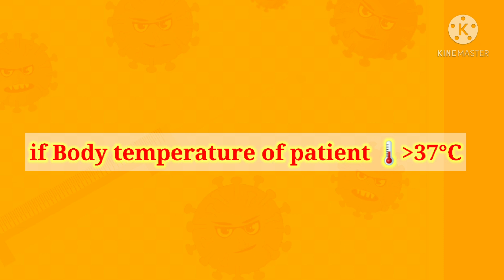Corona covid-19 Rukon | home treatment | Oxigen procedure | Quarantine guidelines | Rukon Vlog's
Hello friends,

                   this video is related to  Covid-19, how to Covid-19 patients treatment at home, step-by-step, how to patients  isolation or quarantine, how to improve oxigen saturation and if oxygen saturation increases then what table you need to take also if body temperature increases then what will you do, how to sleep at night for instance oxigen saturation .when you need to  admit Covid-19 patients ,how to oxigen procedure, you can also watch Dhruv Rathee video

Drx Rukon